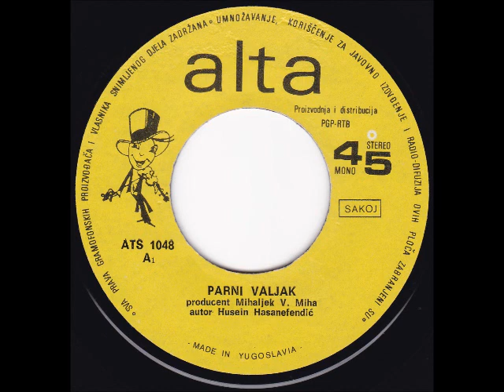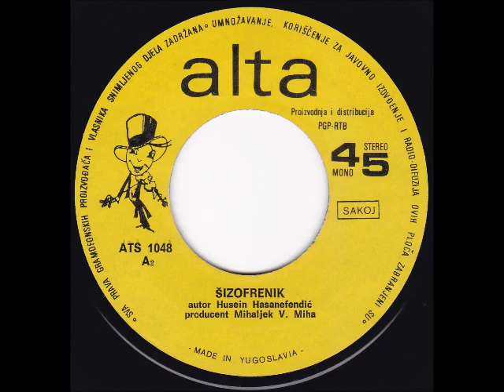Parni Valjak - Parni Valjak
Parni Valjak – Parni Valjak / Šizofrenik

Label: Alta
Catalog#:  ATL 1048, ATS 1048
Format:  Vinyl, 7", 45 RPM, Single
Country: Yugoslavia
Released: 1976
Genre: Rock
Style: Hard Rock

* Dedicated to Aki Rahimovski (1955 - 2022)